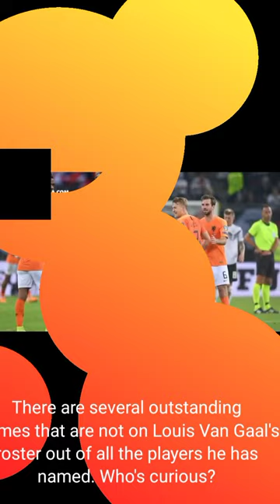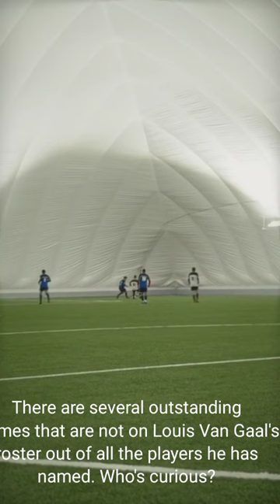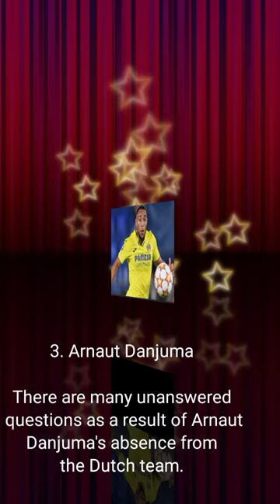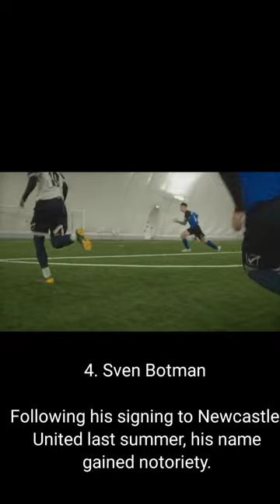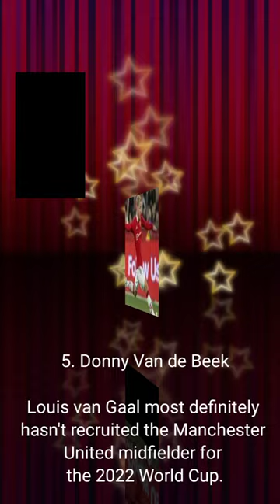Talented young players from the Dutch team were eliminated by Louis van Gaal for the 2022 World Cup.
Recently the Dutch national team released their squad for the 2022 World Cup.

 The Dutch national team tactician, Louis van Gaal, has called up 26 players who will be brought by Qatar to fight in the 2022 World Cup which starts from November 20 to December 18 2022.

 It's unusual that Louis Van Gaal called practically all young players.

Here are 5 players that the Dutch national team should select for the 2022 World Cup.

1. Prior to Ryan Gravenberch
Louis van Gaal did not select this young player for the Dutch national team for the 2022 World Cup.

2. J. A. Cillessen

The Dutch national team still needs Cillessen's expertise even though he is no longer a youthful goalie from Barcelona.

4. Sven Botman

5. Donny Van de Beek

Louis van Gaal most definitely hasn't recruited the Manchester United midfielder for the 2022 World Cup.

3. Arnaut Danjuma

There are many unanswered questions as a result of Arnaut Danjuma's absence from the Dutch team.

Music
KineMaster Music Collection
Tittle

News YouTube .

Picture  google